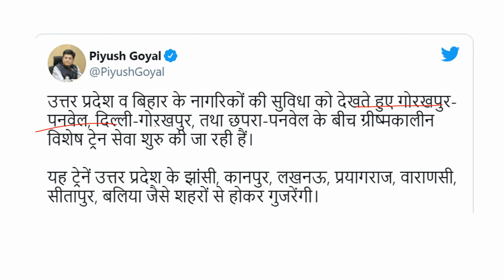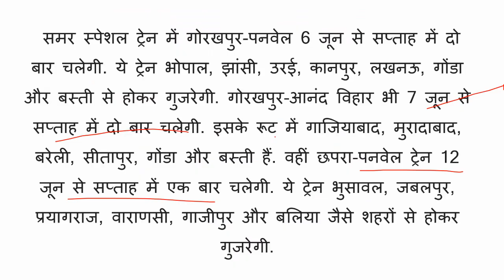TRAIN UPDATE : 6 जून से चलेंगी UP – BIHAR SPECIAL TRAINS !!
TRAIN UPDATE : 30 जून तक कई ट्रेन CANCEL, Route Change देखें पूरी लिस्ट!!

 समर स्पेशल ट्रेन में गोरखपुर-पनवेल 6 जून से सप्ताह में दो बार चलेगी. ये ट्रेन भोपाल, झांसी, उरई, कानपुर, लखनऊ, गोंडा और बस्ती से होकर गुजरेगी. गोरखपुर-आनंद विहार भी 7 जून से सप्ताह में दो बार चलेगी. इसके रूट में गाजियाबाद, मुरादाबाद, बरेली, सीतापुर, गोंडा और बस्ती हैं. वहीं छपरा-पनवेल ट्रेन 12 जून से सप्ताह में एक बार चलेगी. ये ट्रेन भुसावल, जबलपुर, प्रयागराज, वाराणसी, गाजीपुर और बलिया जैसे शहरों से होकर गुजरेगी.

ट्रेन नंबर 05252 दरभंगा जंक्शन स्पेशल एक्सप्रेस
05251, जालंधर सिटी स्पेशल
02238 जम्मू-तवी स्पेशल
02237 वाराणसी-जम्मूतवी स्पेशल
04132 उधमपुर-प्रयागराज स्पेशल
03131 प्रयागराज-उधमपुर स्पेशल
02054-53, 05212 अमृतसर-दरभंगा
ट्रेन नंबर 05211 दरभंगा-अमृतसर
04650 जयनगर सरयू स्पेशल
04673 अमृतसर शहीद स्पेशल
04674 जयनगर-अमृसर
02380 सियालदह जलियांवाला बाग स्पेशल
02379 अमृतसर जलियावाला बाग
02025 नागपुर-अमृतसर
04672 श्रीमाता वैष्णो देवी-बांद्रा टर्मिनल स्पेशल
04671 बांद्रा टर्मिनल- श्रीमाता वैष्णो देवी
02422-21 जम्मूतवी-अजमेर
04653 न्यू जलपाईगुड-अमृतसर
02318 अमृतसर-कोलकाता
02317 कोलकाता-अमृतसर स्पेशल ट्रेन
ट्रेन संख्या 02358 अमृतसर-कोलकाता
02357 कोलकाता-अमृतसर
05098 जम्मूतवी-भागलपुर
05097 भागलपुर-जम्मूतवी
04145 कानपुर सेंट्रल
04146 अमृतसर-कानपुर सेंट्रल
04662 जम्मूतवी-बाडमेर
04661 बाडमेर-जम्मूतवी
03005 अमृतसर-हावडा
03006 हावडा-अमृसर
02332 जम्मूतवी- हावड़ा स्पेशल
02331 हावड़ा-जम्मूतवी स्पेशल
इन ट्रेनों का बदलेगा रूट
04652 अमृतसर-जयनगर स्पेशल, 02426 जम्मूतवी-दिल्ली स्पेशल ट्रेन गिल, धूरी, जाखल स्टेशन से होते हुए रवाना होगी
02408 अमृतसर-न्यू जलपाईगुडी स्पेशल ट्रेन, 02277 तिरूपति-जम्मूतवी, ट्रेन नंबर 01217 कोलकाता-अमृतसर, 05252 जालंधर-दरभंगा स्पेशल ट्रेन को सानहेवाल-चंडीगढ के रास्ते रवाना होगी।
02326 नंगलडैम-कोलकाता मोरिंड, चंडीगढ के रास्ते चलेगी।
00464 अमृतसर-हावडा स्पेशल ट्रेन गिल, धूरी, राजपुरा से होते हुए रवाना होगी।
ट्रेन संख्या 02025 नागपुर-अमृतसर स्पेशल एसी एक्सप्रेस के समय में परिवर्तन किया गया है।
सरहिंद स्टेशन पर नहीं रुकेंगी यह ट्रेनें

04674 अमृतसर-जयनगर, 08238 अमृतसर-कोरबा स्पेशल, 03308 फिरोजपुर-धनबाद स्पेशल,04662 जम्मूतवी-बाडमेरल, 01078 जम्मू-तवी पुणे स्पेशल, 02054 अमृतसर-हरिद्वार स्पेशल, 04650 अमृतसर-जयनगर, 05212 अमृतसर-दरभंगा, 04646 जम्मूतवी जैसलमेर स्पेशल।